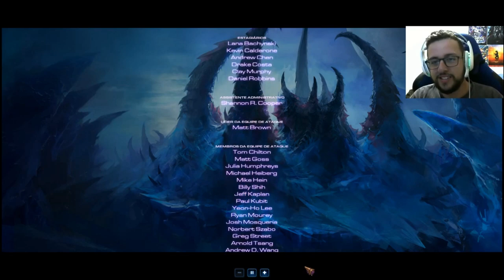ACERTO DE CONTAS! - Starcraft 2:Heart of the Swarm #5